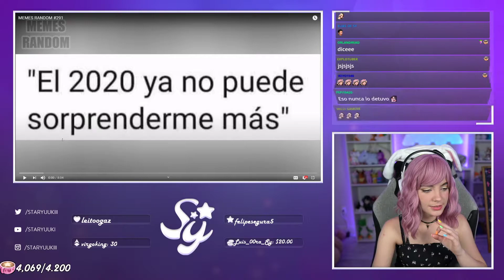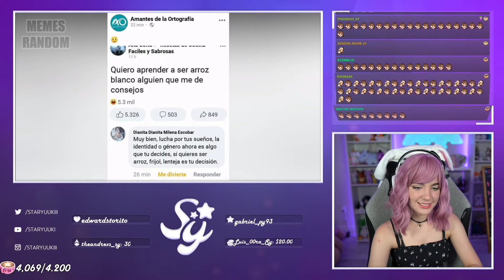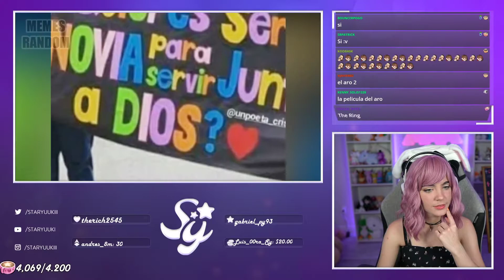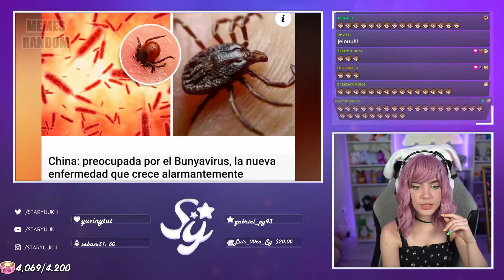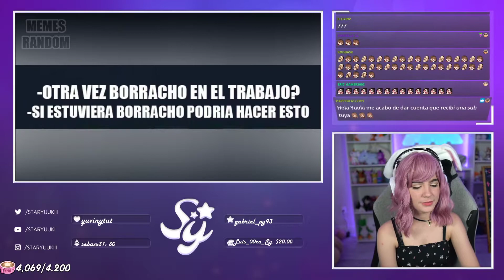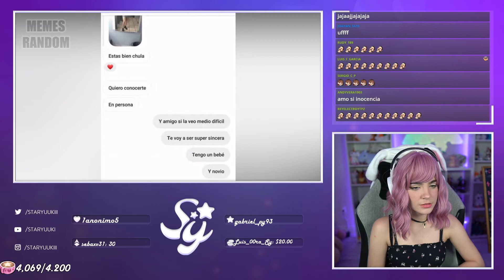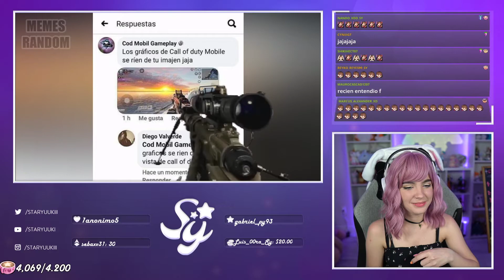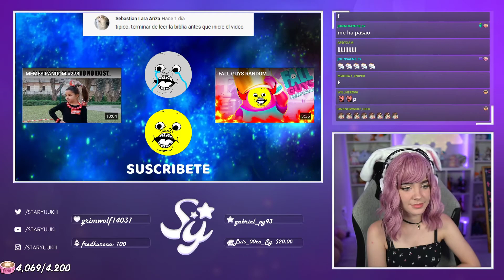💕 STARYUUKI reacciona a MEMES RANDOM #291 lll en directo TWITCH 💕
El contenido de este video es del canal de Twitch pueden verlo todos los días por la noche.